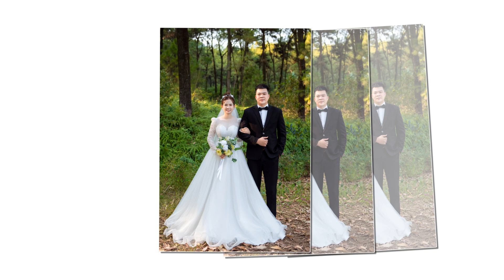DVD Binh Hien